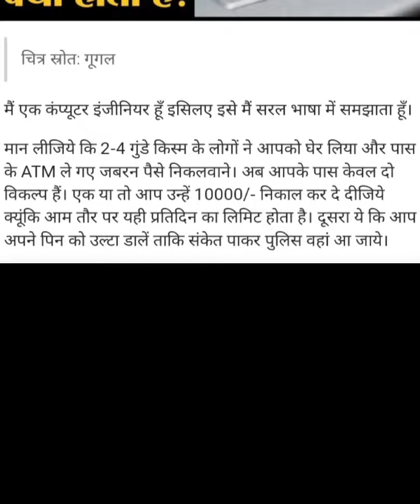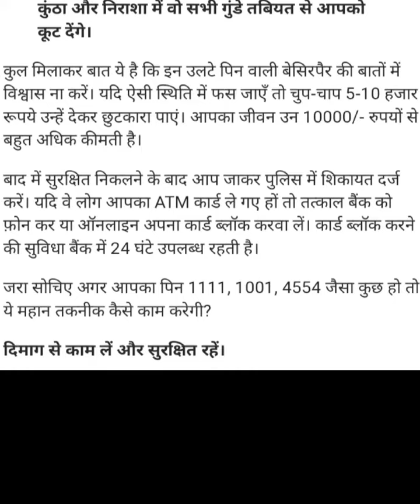एटीएम में उल्टा पिन डालने से क्या होता है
अगर चोर आपको बंधक बनाकर पैसे निकलवाना चाहते हैं तो आप उल्टा पिन कतःहि मत डालियेगा। क्योकि तीन बार पिन गलत डालने के कारण आपका कार्ड ब्लॉक हो जाएगा और उसके बाद कोई पुलिस विलिस नहीं आनेवाली बल्कि कार्ड ब्लॉक होने की वजहसे चोर आपकी ऐसी धुलाई, कुटाई करेंगे की आप दोबारा एटीएम कार्ड यूज़ करने की सपने में भी नहीं सोचोगे।😆😂🤣😂😆